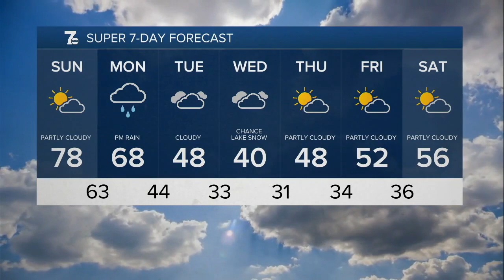WKBW 7 News Buffalo Latest Headlines | April 23, 8pm